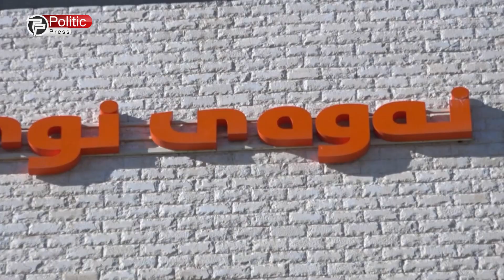نەوەی نوێ بەرەو بە بنەماڵەیکردن هەنگاوی نا